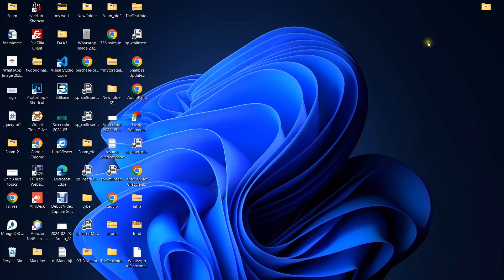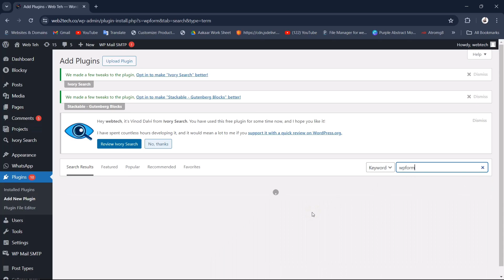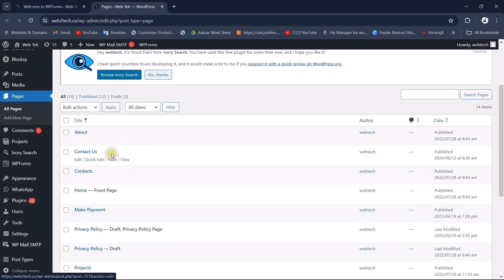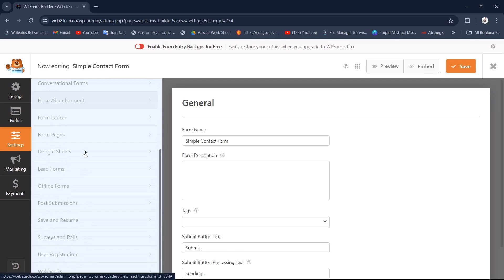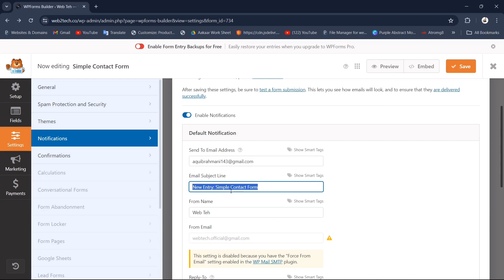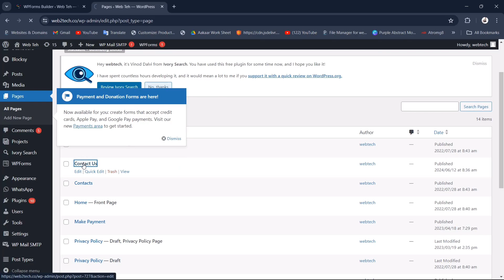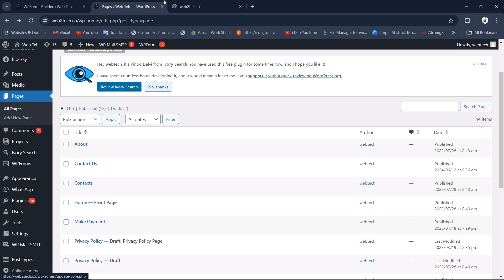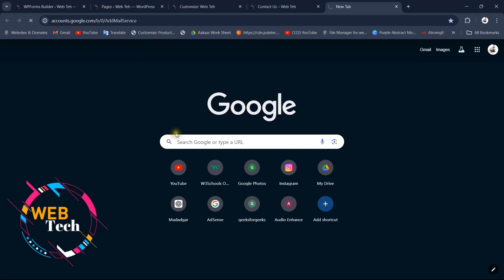How to create wpforms contact form (full guide) | WordPress wpforms | Send Email On Wordpress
Contact Page On Wordpress Website

zendesk support page
real page call center
ghost contact form
wpforms multi step form
zendesk contact form
call center web site
wp form stripe
shopify contact page
shopify page contact
contact form website design
contact form web design
squarespace contact form
sales contact form
wpforms stripe
wp forms mailchimp
website design contact
cool contact form
great contact forms
wpforms pro cost
wp forms cost
portfolio contact page
contact form embed
wix contact form
wpforms to google sheets
best wp forms
wpforms recurring payments
best contact form for elementor
wp forms woocommerce
wpforms
wp forms
wpforms newsletter
contact form app shopify
shopify contact form app
free contact form for website
free contact form
wpforms mailchimp
creative contact forms
elementor contact form
contact form elementor
contact form for elementor